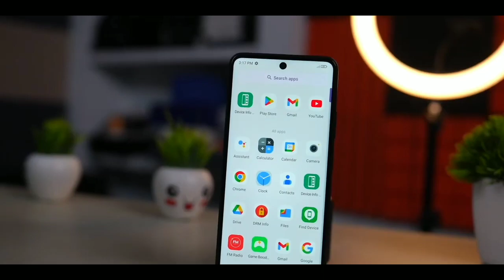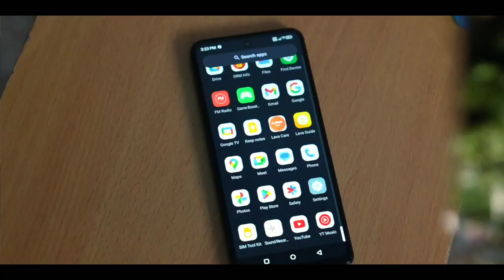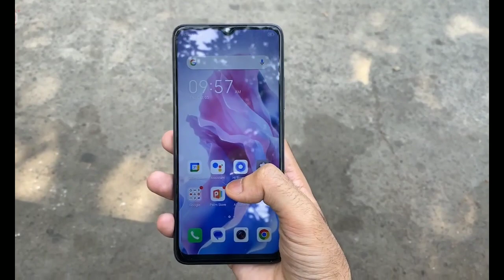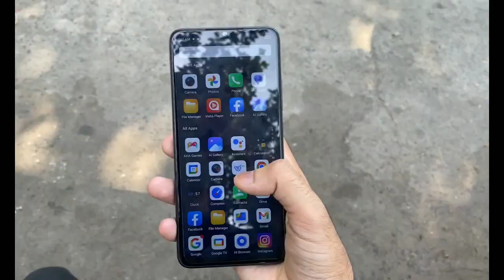LAVA Blaze Pro 5G vs ITEL P55 5G | Which smartphone is best??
Comparison between itel p55 vs lava blaze pro 5g. which smartphone is best.